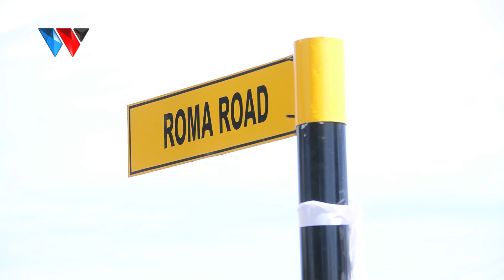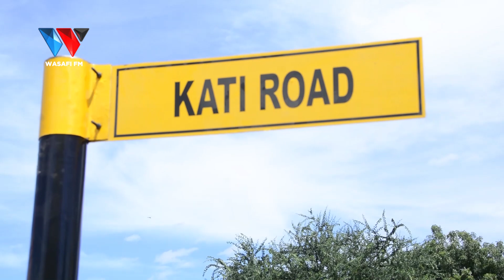KIMENUKA: WANANCHI WAGOMEA MAJINA YA MTAA SONGWE, MKUTANO WAVUNJIKA...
88.9 DAR/ZNZ/PWANI 📻 | 104.1 DODOMA 📻 | 94.5 ARUSHA 📻 | 97.3 MBEYA 📻 | 94.9 MWANZA 📻 | SHINYANGA 106.3 📻 | KIGOMA 101.7 📻